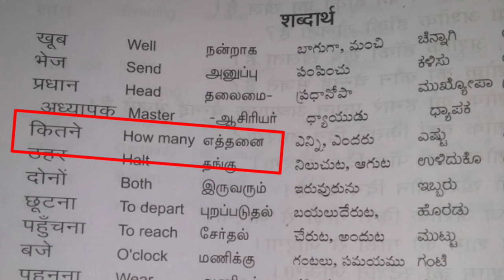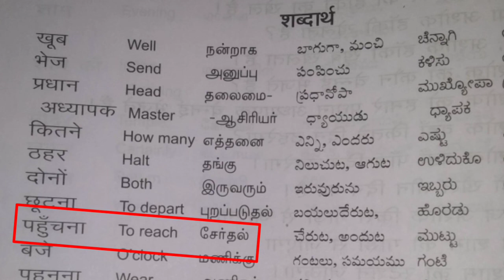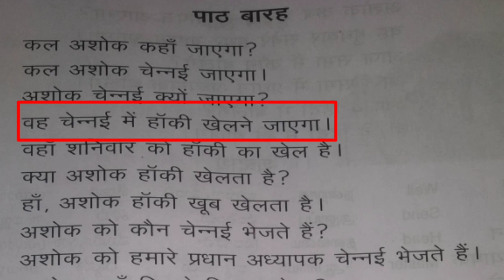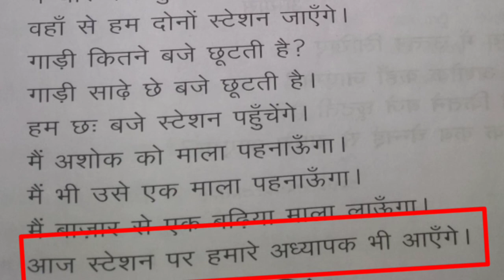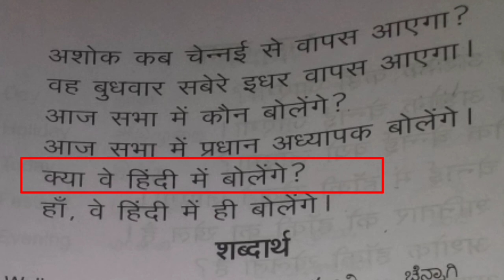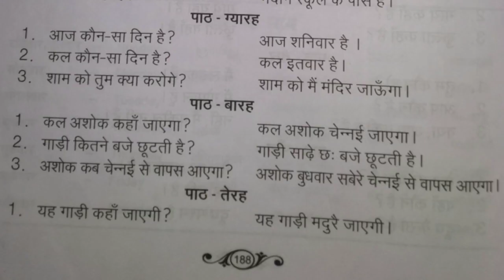Hindi Prathmic Exam --- Bodhini - 12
Hindi Prathmic Exam ---  Bodhini

Hindi Prathmic Exam ---  Rachna